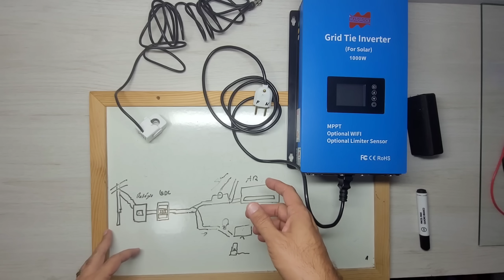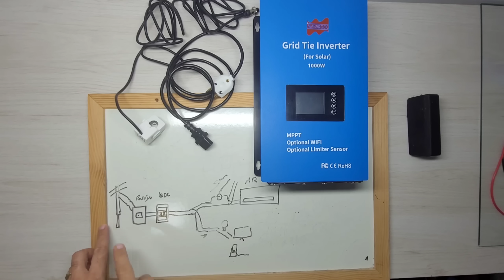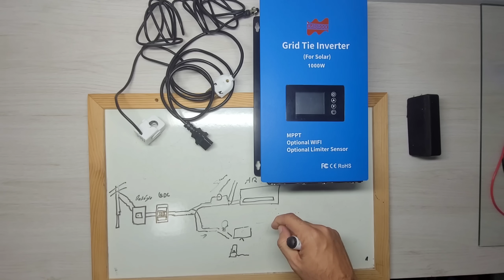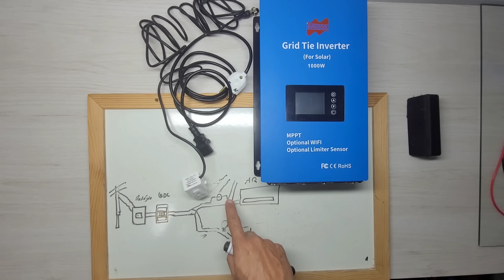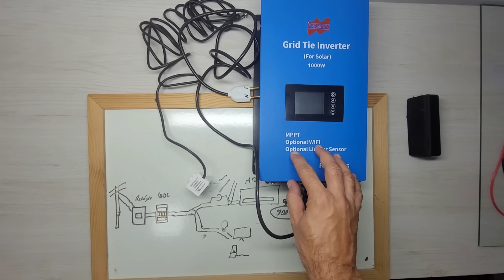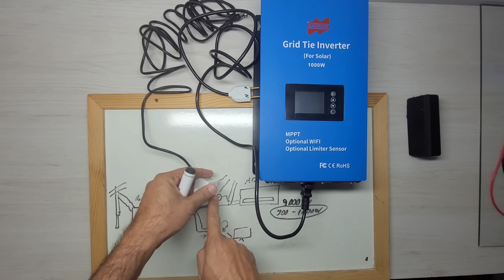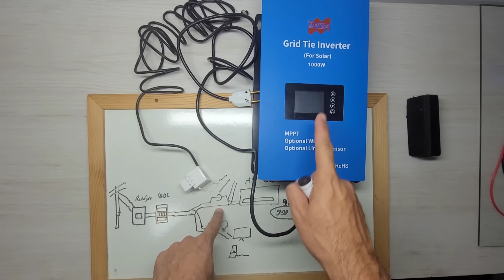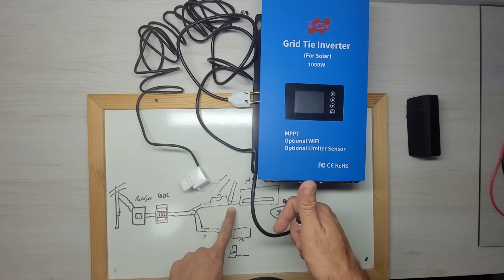Como ligar Ar Condicionado só usando Placa Solar - Sem Baterias e Sem Concessionária ENERGIA SOLAR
Aprenda como usar um ar condicionado usando somente a energia das placas solares
SUN-1000G2 - GRID TIE Limiter LINK 1
LINK 2
Inversores com Estoque Brasil - Zero Taxas
Reliable 3000w/6000w Estoque BRASIL/CHINA
4000/8000w LVYUAN 220v - Estoque BRASIL/CHINA
4000/8000w LVYUAN 110v - Estoque BRASIL/CHINA
3500/7000w LVYUAN 220v - (Entrada 12/24V)
3000/6000w LVYUAN 220v - (Entrada 24v ) BRASIL
2500/5000w LVYUAN 110v - (Entrada 12/24V) BRASIL
2000/4000w LVYUAN - Estoque BRASIL/CHINA
1500/3000w LVYUAN - Estoque BRASIL/CHINA
1000/2000w LVYUAN - Estoque BRASIL/CHINA

Como montar sistema OFF GRID completo do Zero
KIT SOLAR OFF GRID